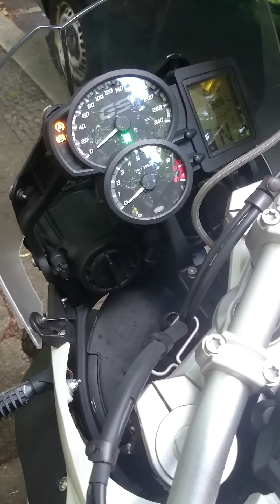BMW F 800 GS mit LeoVince Evo 2 Endschalldämpfer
BMW F 800 GS (2013) mit LeoVince Evo 2 Endschalldämpfer